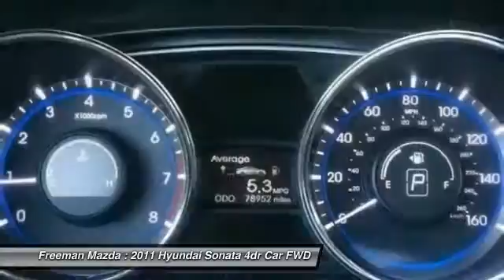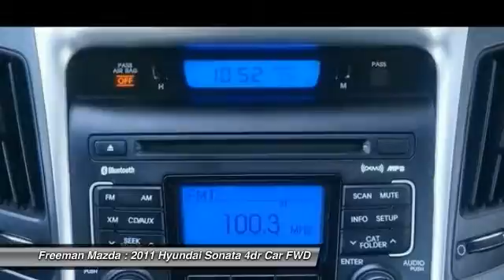2011 Hyundai Sonata Irving TX BH128618A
2011 Hyundai Sonata GLS

Freeman Mazda
1840 E Airport Fwy

Thank you for visiting another one of Freeman Mazda's online listings! Please continue for more information on this 2011 Hyundai Sonata GLS with 78,517 miles.Why spend more money than you have to? This Hyundai Sonata will help you keep the extra money you'd normally spend on gas. Just what you've been looking for. With quality in mind, this vehicle is the perfect addition to take home.Driven by many, but adored by more, the Hyundai Sonata GLS is a perfect addition to any home.Hyundai has put longtime mid-size best-sellers, including the Honda Accord and Toyota Camry, directly into its sites with the all-new Sonata. Hyundai meets or exceeds those models in most respects. With new EPA fuel economy ratings of up to 24 mpg city, 35 highway, thanks to a new direct-injection 4-cylinder engine, the Sonata has fuel-efficiency and power performance numbers that are both better than most base-model mid-size sedans. The 2011 Sonata is now classified by the EPA as a large car, and has more passenger room than most of its competitors, while it has significantly more trunk space than the Toyota Camry, Nissan Altima, Ford Fusion and Chevrolet Malibu. The Sonata is also lighter than almost all of its rivals and has a short 35.8-foot turning diameter that's also shorter than most other mid-size sedans. The Sonata also has a trump card in safety, as it's already been named a Top Safety Pick by the IIHS.